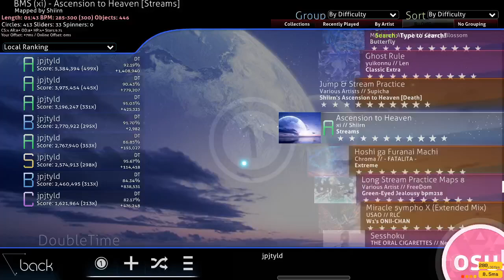9.71* S rank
oops I thought I uploaded this already